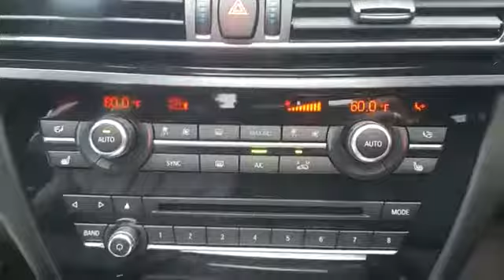Used 2016 BMW X5 xDrive35i 5UXKR0C58G0S89028 Freeport, Merrick, Rockville Centre, Oceanside, Baldwin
We are your top choice when it comes to used vehicles in Freeport, Merrick, Rockville Centre, Oceanside, Baldwin, New York.

2016 BMW X5 xDrive35i 5UXKR0C58G0S89028 Video

With our large pre-owned inventory, we have the perfect car, truck or SUV to fit your needs.

To view all our other amazing Pre-Owned vehicles from manufacturers such as Audi, Acura, BMW, Lexus and many more visit our

This 2016 BMW X5 xDrive35i 5UXKR0C58G0S89028 is full of phenomenal features such as:

Thank you considering NYC Motorcars of Freeport as your premier New York dealer. We look forward to helping you with all your used car needs!